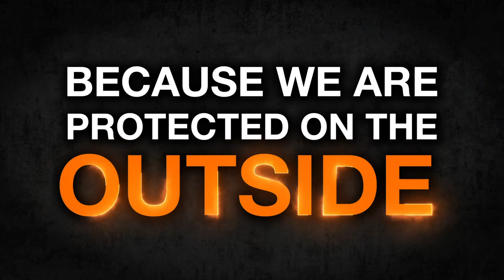D3O® InsideOut - Trailer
Team D3O have a unique approach to life and the challenges and fears they overcome as part of it. Confidence has different implications for each of them – whether they are serving their country or participating in a race. In turn, being Protected by D3O® yields different powers on that confidence, in removing restraint, leveraging the smallest window of opportunity or providing a critical focus on the mission.